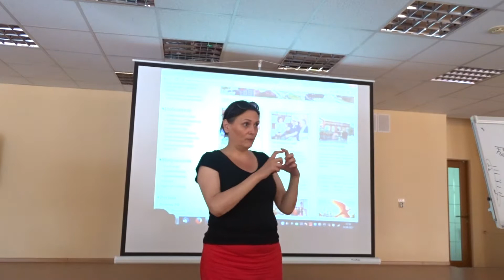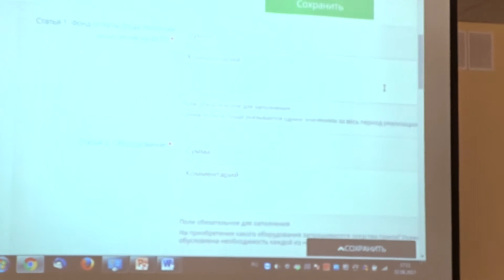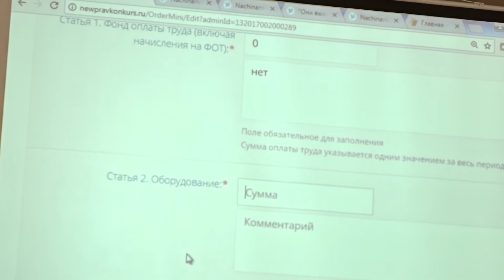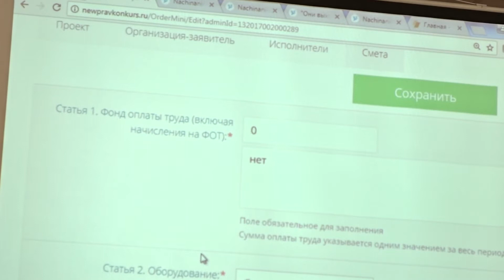Круглый стол. Социальные проекты 10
Тема: как правильно оформить социальный проект